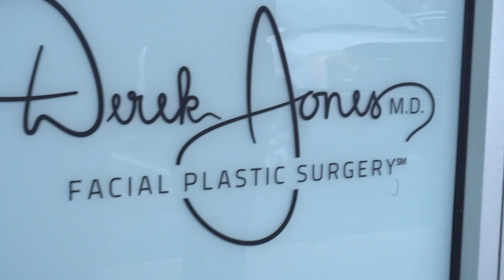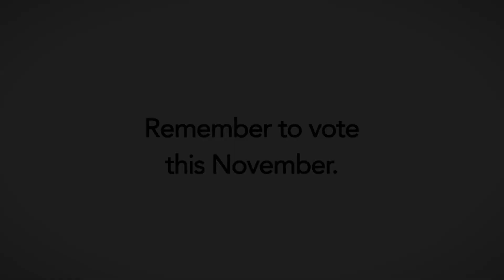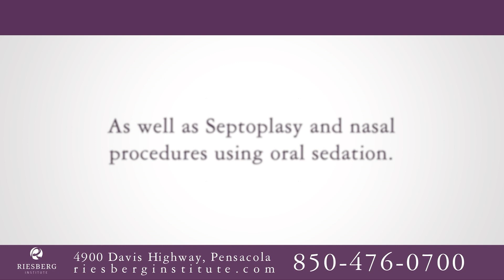Sonshine's Corner 5.6.24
Timothy Moore/ Thermon